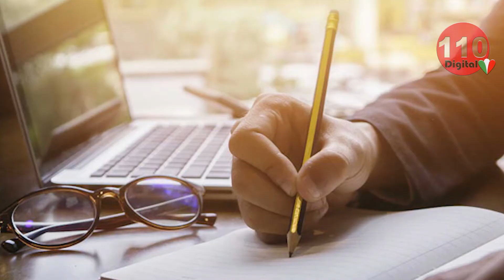Documentary || Akbari Gate Part 2 || 110 News || 22 APR 2021